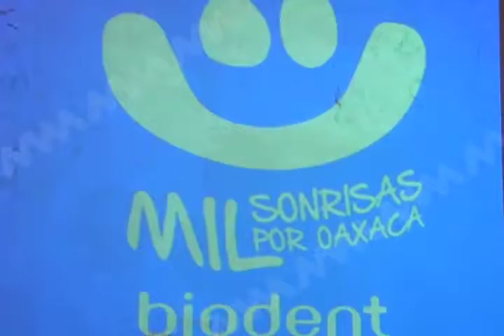Campaña Biodent MVM Televisión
Mil sonrisas por Oaxaca